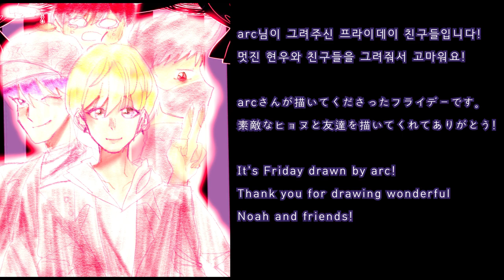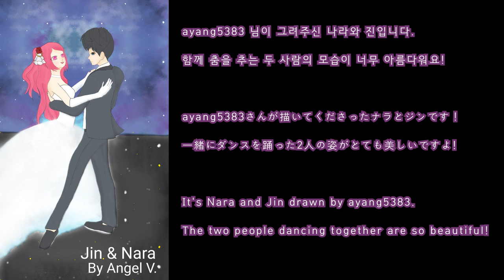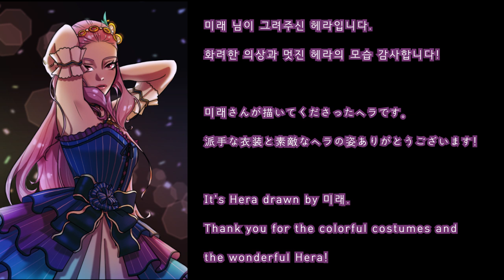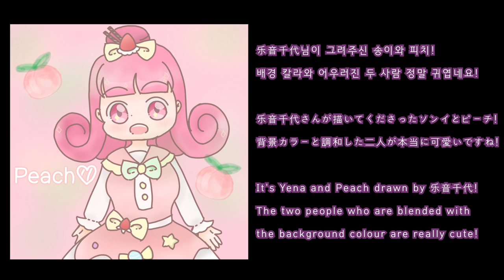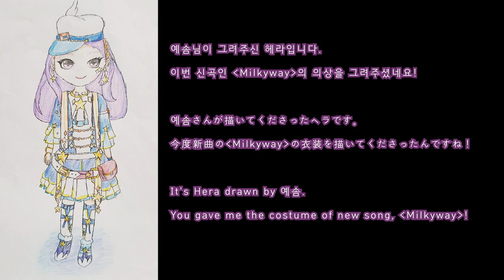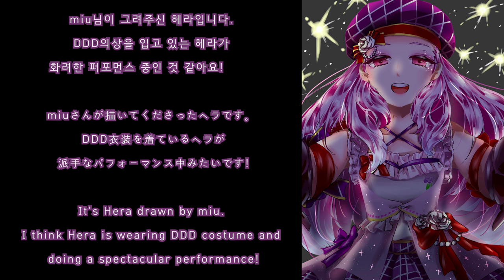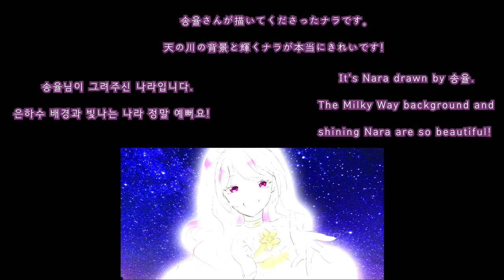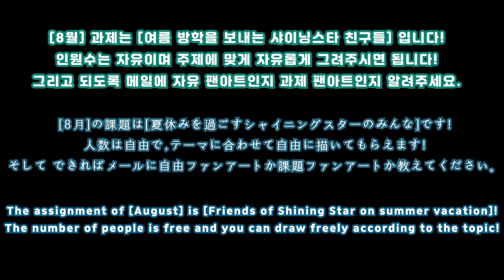7월 자유 팬아트 모음!! / Fan art collection in July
7월 한 달간 보내주신 자유 팬아트를 모아봤습니다!!
보내주신 모든 분들 정말 감사합니다 (ᗒᗨᗕ)

8월 과제는 여름방학을 보내는 샤이닝스타 친구들을 그려주시면 됩니다(인원 제한은 없어요 ›ㅅ‹)
이번에도 여러분의 멋진 그림 기대할게요!(찡긋)